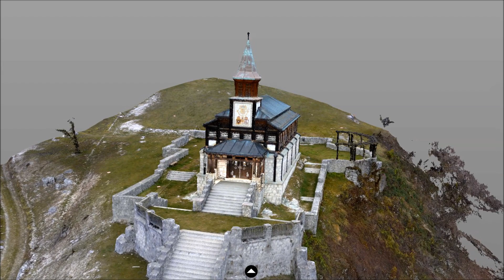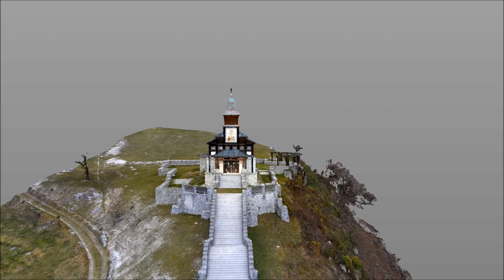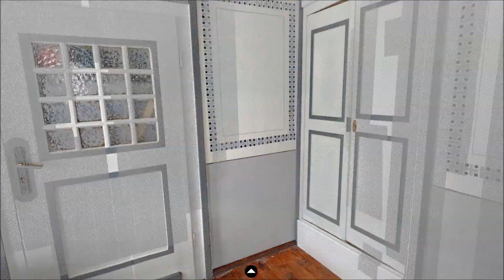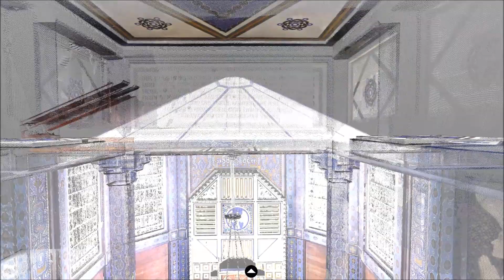Cerkev Sv. Duha v Javorci/Church of the Holy Spirit in Javorca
Spominska cerkev Svetega Duha se nahaja v izjemnem naravnem okolju Julijskih Alp, nad Pologom. S svojimi rokami in prostovoljnimi prispevki so jo leta 1916 gradili vojaki 3. gorske avstro-ogrske brigade, da bi ohranili spomin na mrtve tovariše. Danes Javorca ni samo enkraten umetnostni biser, ohranila je tudi simbolno mirovno poslanstvo. Obiskovalce spominja na grozote vojne in hkrati kliče k spravi ter k notranjemu in trajnemu miru.

La chiesa commemorativa del Santo Spirito si trova in un ambiente naturale eccellente, sulle Alpi Giulie, sopra la malga Polog. Venne realizzata, con le proprie mani e propri contributi, dal 1° marzo 1916 al 1° novembre dello stesso anno, dai soldati della 3a brigata montana austro-ungarica, perché venisse conservato il ricordo dei compagni deceduti. Oggi non è solo una perla artistica unica del passato, ma ha anche una vocazione simbolica di pace. Ricorda, ai visitatori, gli orrori della guerra e nel contempo è un richiamo alla riconciliazione e alla pace interiore e duratura.

The memorial Church of the Holy Spirit is located in the exceptional natural environment of the Julian Alps, above the alpine pasture of Polog. In memory of their dead comrades the soldiers of the 3rd Austro-Hungarian Mountain Brigade built it with their own hands in 1916, with the support of donations. The church is not only a unique artistic jewel, but it has also been carrying out the work as a symbolic mission of peace. It reminds visitors of the horrors of the war and at the same time, calls for reconciliation and for inner and everlasting peace.

Video: Avgusta d.o.o.